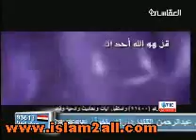Mishary recites surat Al-Ikhlaas 10 times